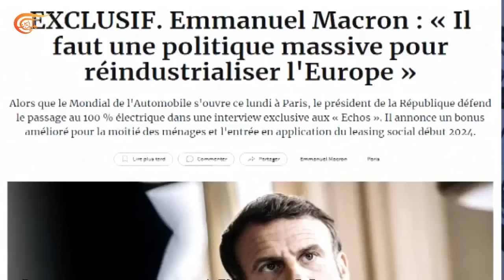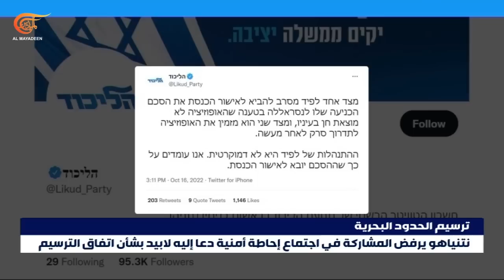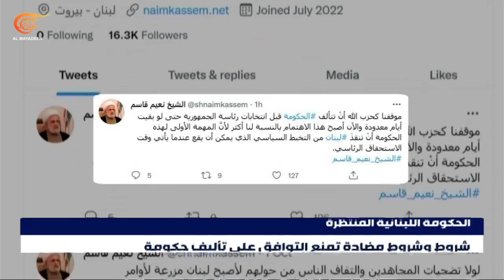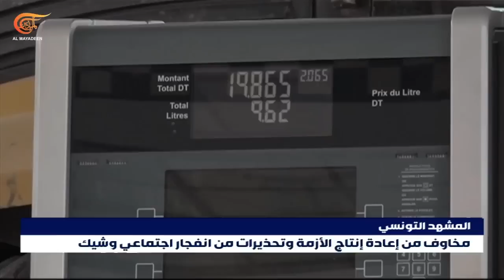نشرة العاشرة صباحاً | 2022-10-17